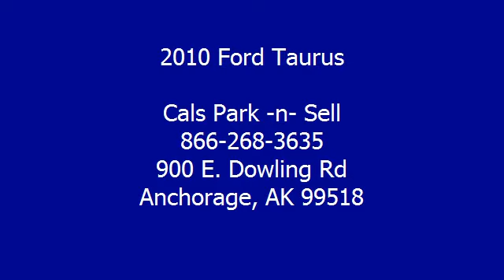2010 Ford Taurus - Cals Park -n- Sell - Anchorage, AK 99518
900 E. Dowling Rd

For Sale: 2010 Ford Taurus
VIN: 1FAHP2HW4AG152476
Engine: 3.5-Liter 6-Cylinder 263HP
Drivetrain:
Transmission: automatic
Mileage: 18,100
Color: GOLD (exterior)  (interior)

Features:
2010 Ford Taurus Sedan. This vehicle features the following equipment: automatic, 3.5-Liter 6-Cylinder 263HP, Side Impact Airbag, A M/FM Radio, Auto-Dimming Rearview Mirror, Power Mirrors, Power Windows, Rear Window Defroster, Tilt Steering Column, 4-Wheel Disc Brakes, Traction Control, Cloth Seats